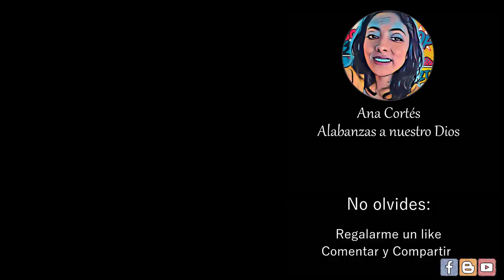𝐀𝐥𝐠𝐨 𝐬𝐮𝐜𝐞𝐝𝐢𝐨 Cover Me cambio ♥️ 𝑳𝒆𝒕𝒓𝒂 𝒚 𝒂𝒄𝒐𝒓𝒅𝒆𝒔 ♩ ♫ ♬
𝐓𝐢𝐭𝐮𝐥𝐨: Algo sucedió el día que me entregué a él letra y acordes ✏️
𝐀𝐮𝐭𝐨𝐫: Desconocido ✏️

Algo sucedió el día en que me rendí a Él,
Algo cambió en mi ser;
Con su amor me enseñó
A amar a los demás,
Y ahora quiero serle siempre fiel.

///Me cambió///
Alegría, gozo y paz hay en mi ser.
///Me cambió///

Y puede hacer lo mismo para ti.
Ahora vivo solamente para mi JESÚS,
Y para servir a los demás;
Quitó la venda de mis ojos y veo luz,
Y siempre mi amigo Él será.

Lα cσpiα dε εstε vidεσ,
sεяα dεnunciαdα.